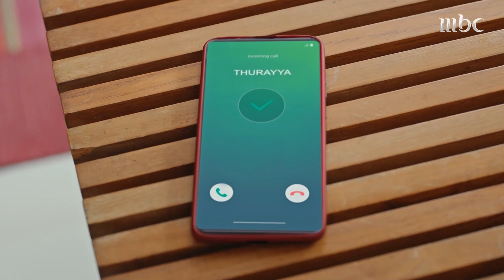موقف طريف جداً لطلال وداليا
وصول ثريا بوقت غير مناسب